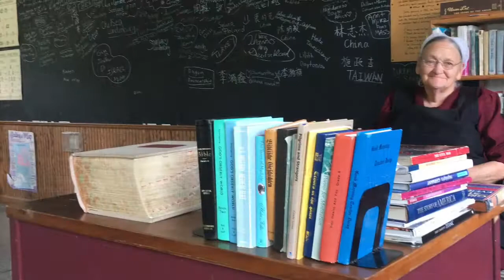Down on the Amish farm in Lancaster County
Back roads & buggies in the Amish Country